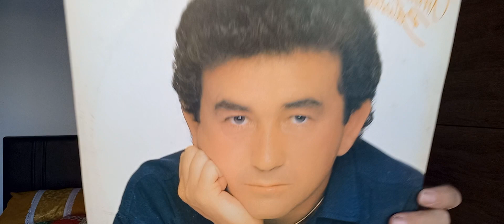Amado Batista "85" Raridade.